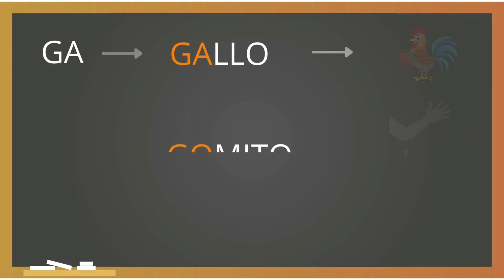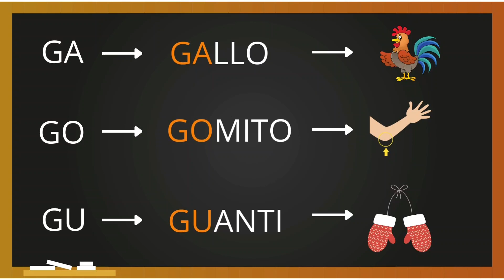Il Suono Duro della G scuolaprimaria consonanti vocali @MaestraAnnagrazia 👩🏻‍🏫🌷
Piccola spiegazione del Suono Duro della G